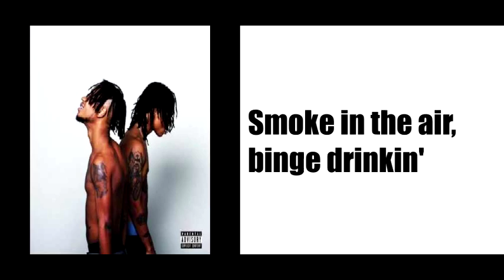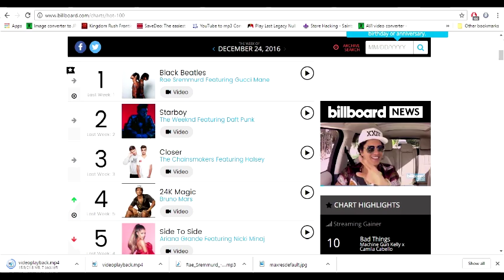Rae Sremmurd, DJ Snake, The Chainsmokers - 3 Song Pile Up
3 songs from Billboards top 100 picked at random. I give it a listen and a review in this new series. This specific video was made and intended as a Christmas special.